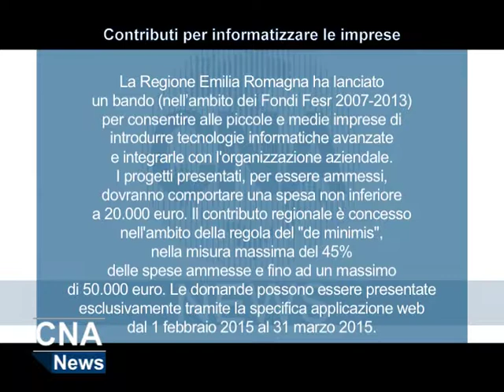cna news 15dic2014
In questa edizione:
- Speciale Giovani
- nuovi contributi per l'informatizzazione